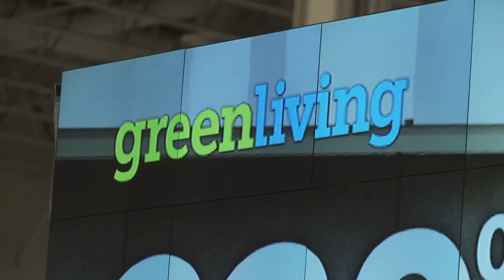Exhibit Showcase with Janes Fish @ Green Living 2011